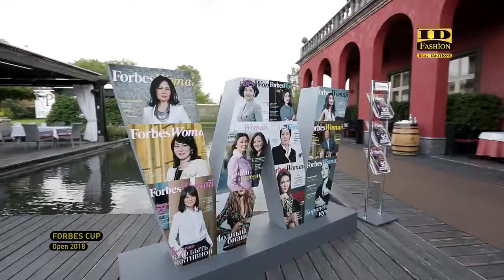ID Journal Forbes Cup Open 2018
Forbes Kazakhstan ежегодно проводит теннисный турнир. Хорошей традицией стало проведение турнира в конце весны. 25 мая телеканал ID Fashion был на пятом юбилейном турнире по теннису Forbes cup open 2018. Особенность турнира, в том, что соревнования в этом году проходят и среди милых дам!
Forbes вносит важную лепту в развитие теннисного спорта и приятно то что, появляется много сторонников данного направления.